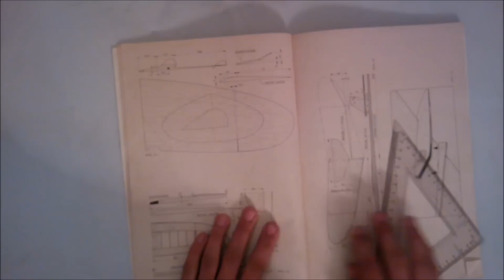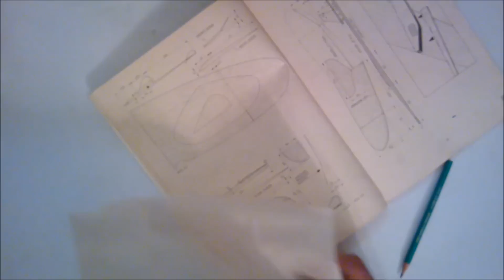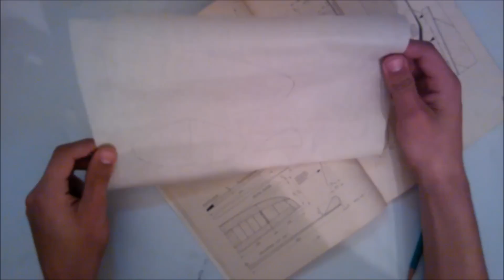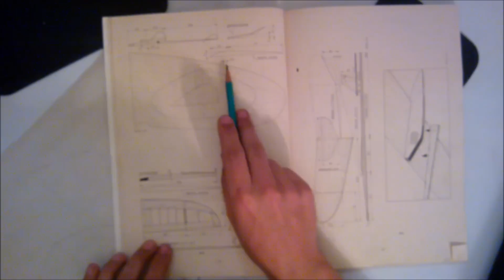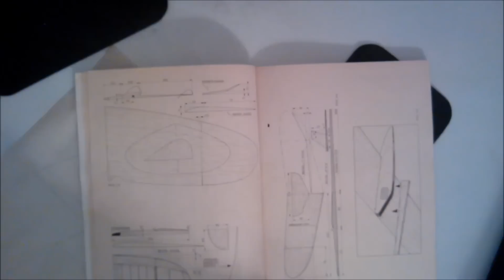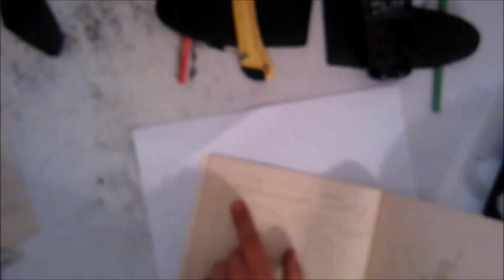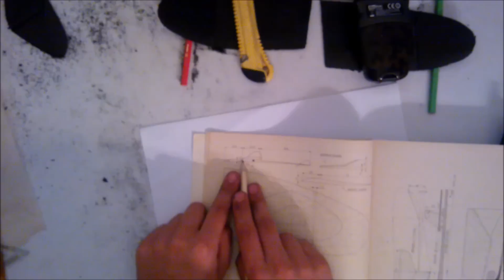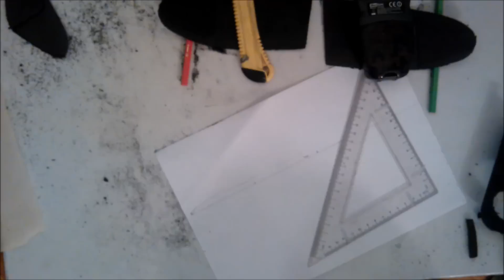Majsterkowanie #4 Szybowiec halowy